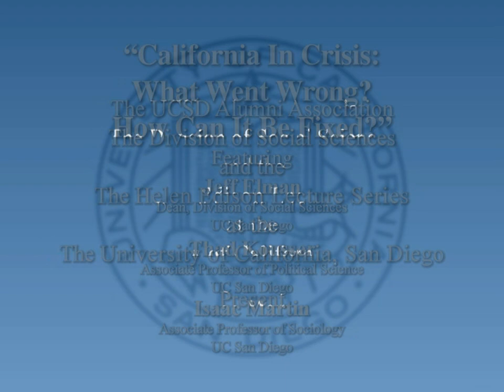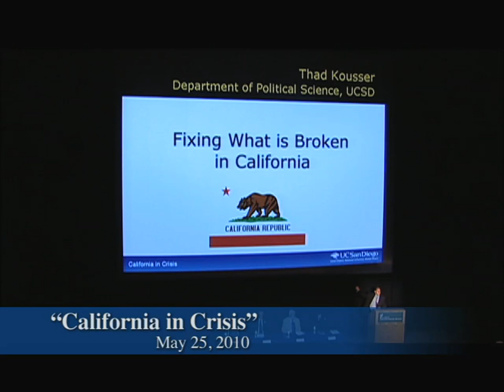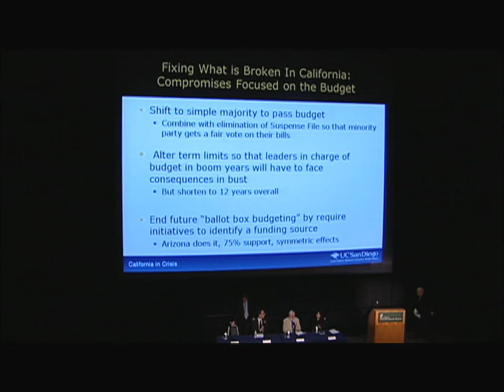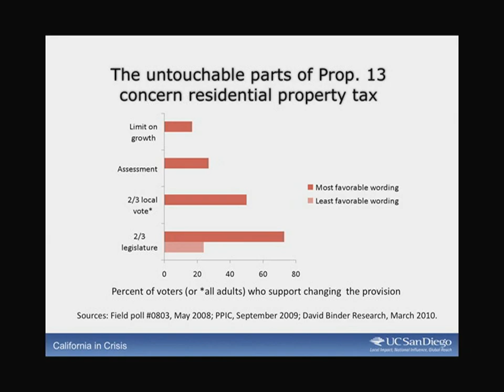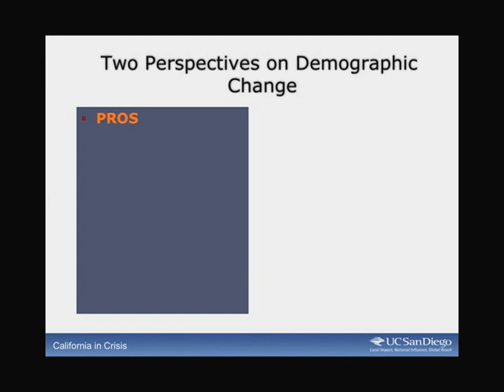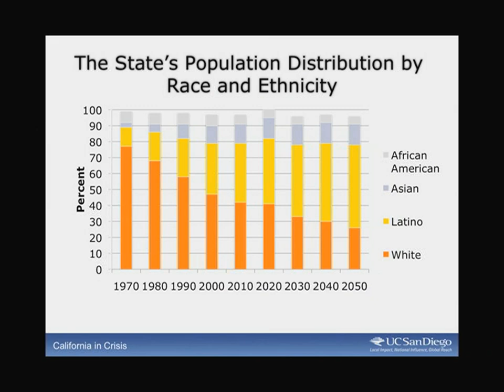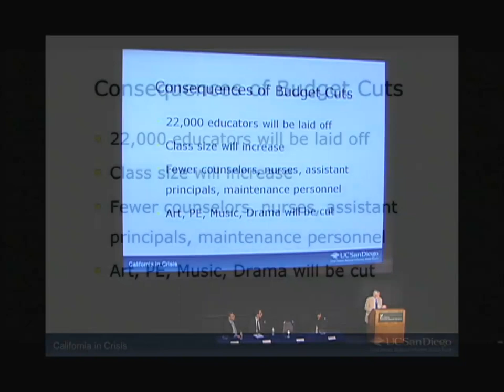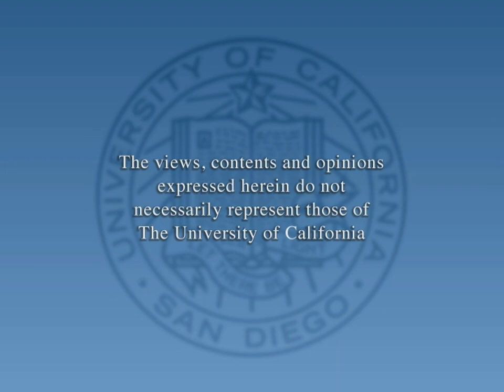California in Crisis: Can It Be Fixed?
UCSD Social Sciences professors Marisa Abrajano, Thad Kousser, Isaac Martin and Bud Mehan discuss the California budget crisis, its effect on the state and possible solutions for recovery.  Series: "Helen Edison Lecture Series" [6/2010] [Public Affairs] [Education] [Show ID: 18519]